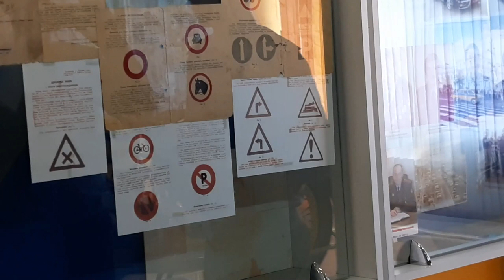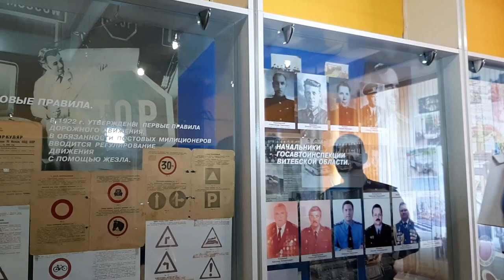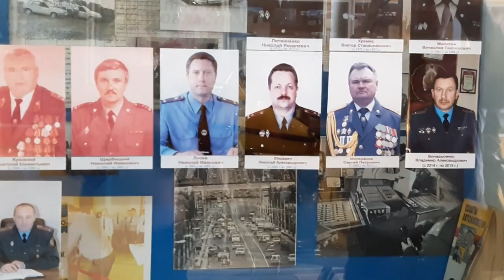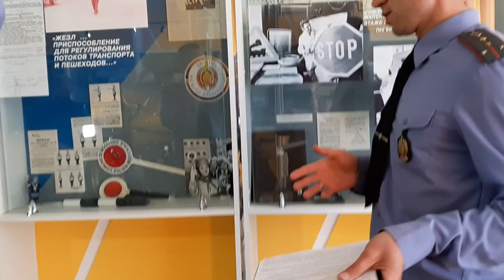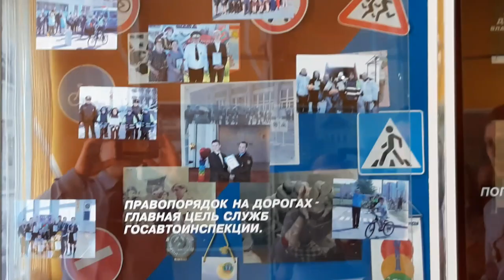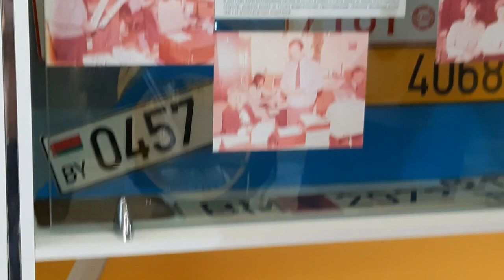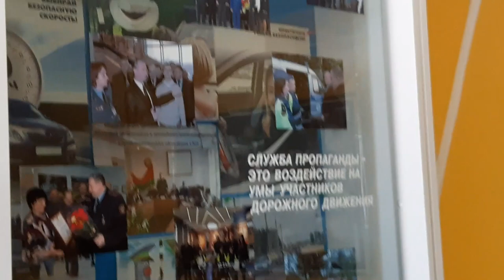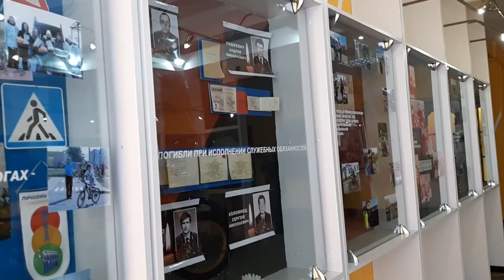Виртуальная экскурсия по музею истории ГАИ в Витебске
Экскурсию по музею ГАИ в режиме онлайн провели для школьников Витебской области, отдыхающих в лагерях.

Отделение агитации и пропаганды ГАИ УВД Витебского облисполкома в условиях пандемии коронавируса начало использовать новые формы работы с детьми. Поучаствовать в экскурсии смогли ребята не только из обласного центра, но и Миор, Новополоцка, агрогородка Узмены и других. От капитана милиции Василия Чепика, ведущего экскурсию, дети узнали о том, когда была образована служба, кто был первым руководителем, на какой улице и когда в Витебске появился первый светофор и много других интересных фактов. Начальник отделения агитации и пропаганды ГАИ Александр Казючиц в конце мероприятия пригласил ребят поучаствовать в обсуждении того, насколько интересной была экскурсия и заверил, что подобная работа будет продолжаться. Нужно отметить, что особенно активно отделение агитации работает со зрителями тех районов, где произошли дорожно-транспортные происшествия с участием детей.